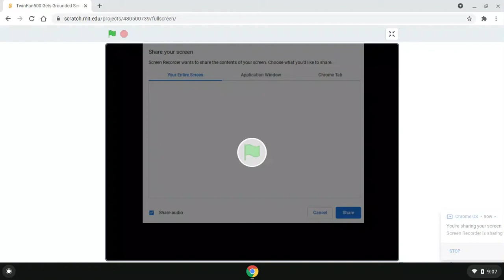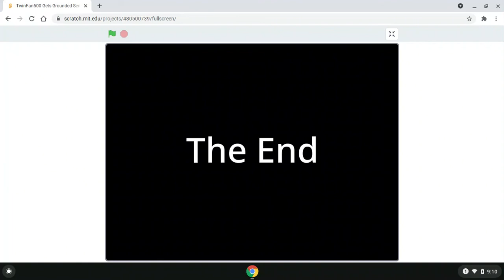TwinFan500 Gets A Flu Shot / Grounded Episode 1